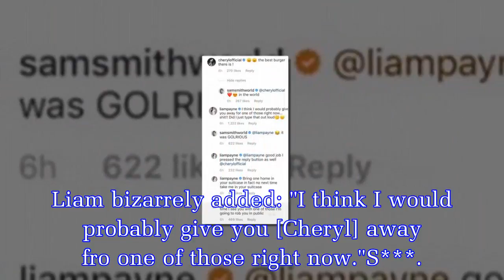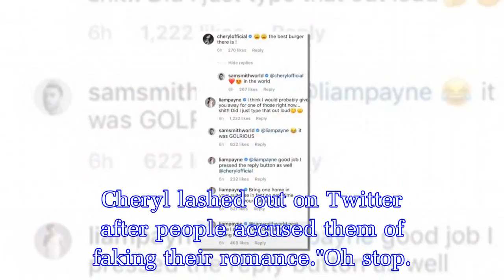Liam Payne admits he would give Cheryl up... but you won't believe what for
The One Direction singer made the startling comment during an Instagram conversation with Sam Smith.Sam initially took to Insta to post a snap of him chowing down on a large In-Out burger during a tri